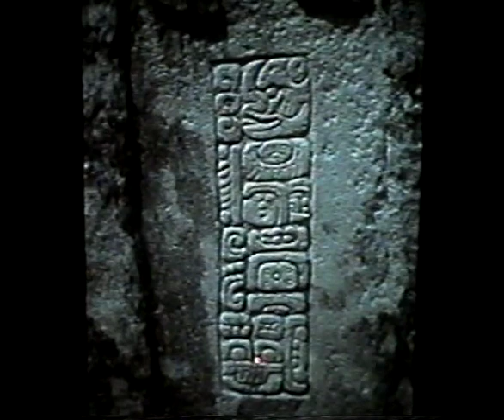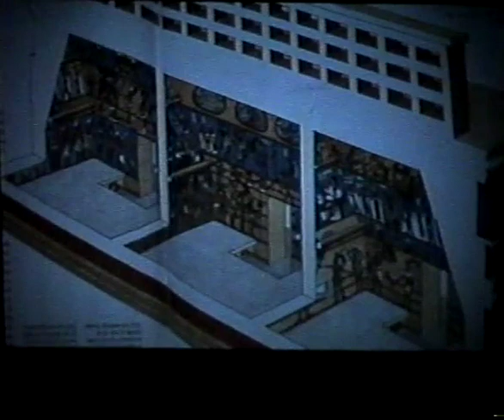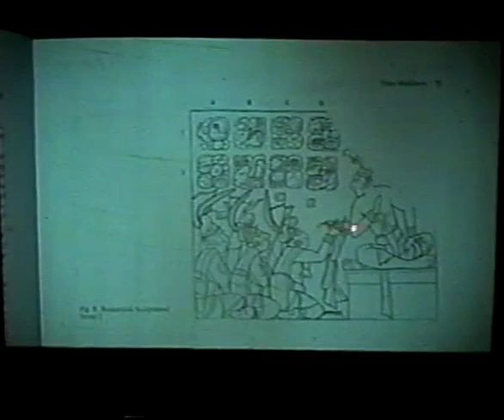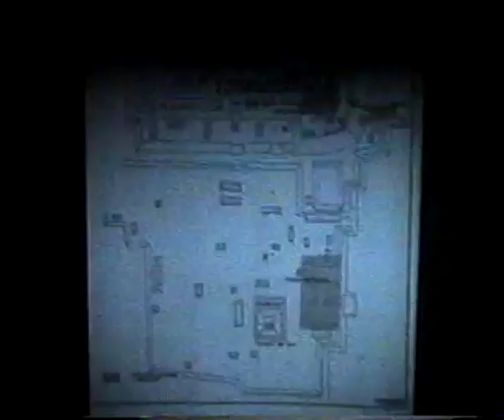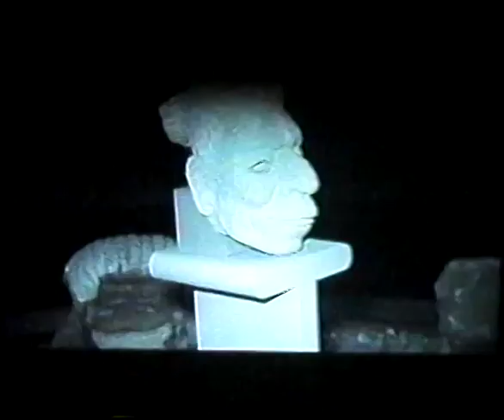3 Museos contando tu historia...